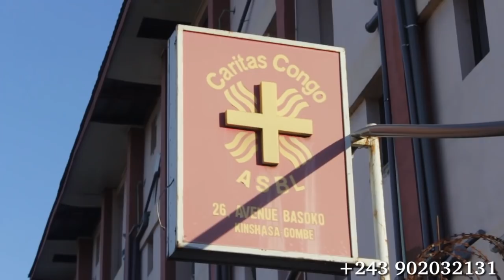Botala Felix-TSHISEKEDI na KAMERHE Ndenge bazo lakisa AMIDA Ex ya JB Politique